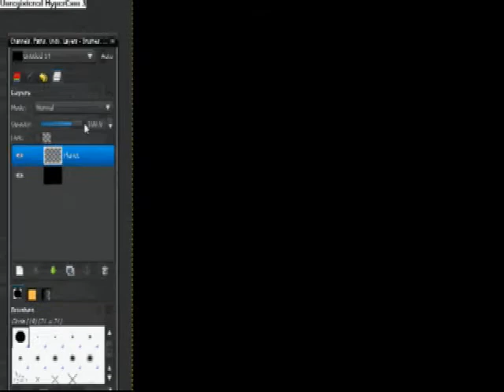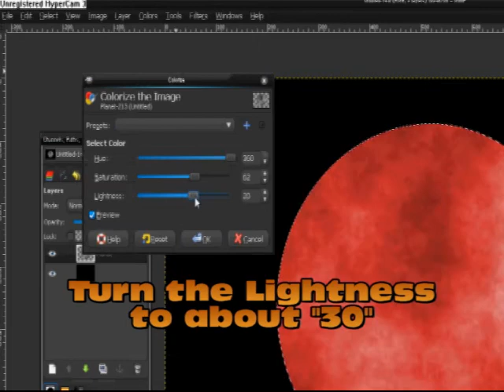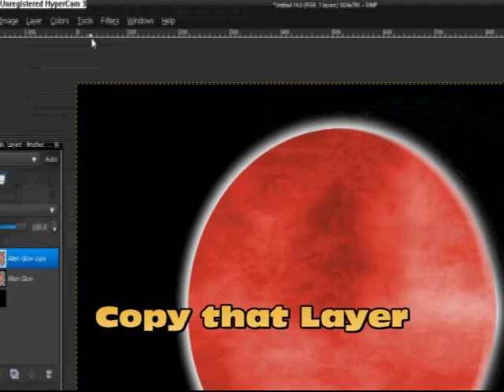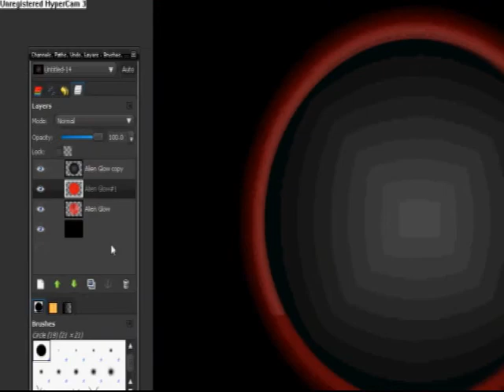GIMP Tutorial::How to Make a Planet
This is a quick tutorial on how to make a planet in Gimp 2.0.  This is a pretty simple planet but easy to make and change the color.